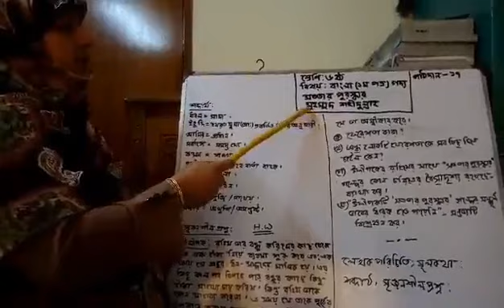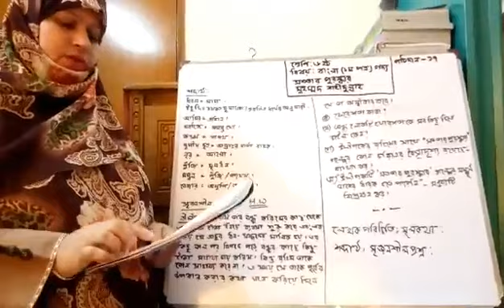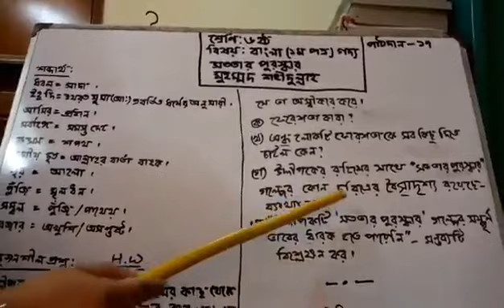শ্রেণিঃ ৬ষ্ঠ, বিষয়ঃ বাংলা ১ম পত্র